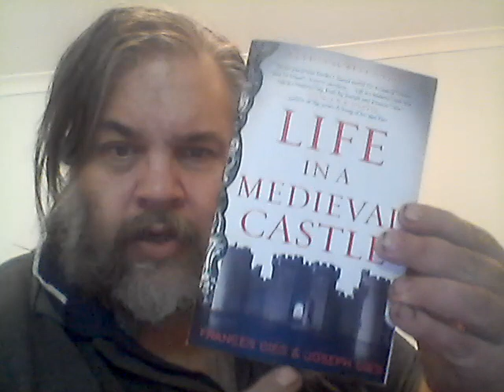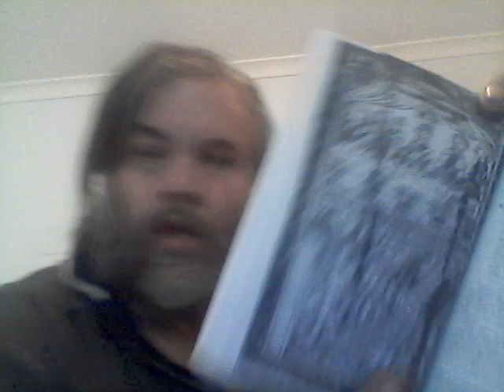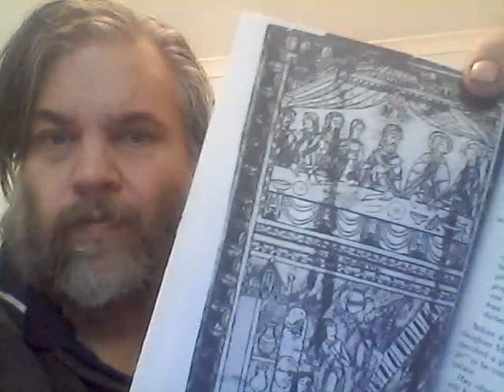Life in a Medieval Castle by Frances Gies & Joseph Gies - Noahide Information